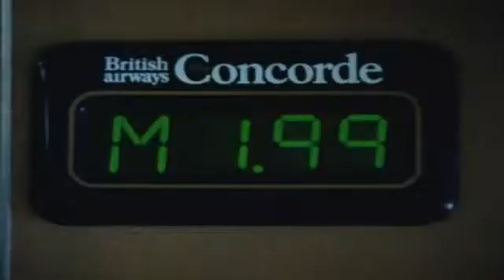Supersonic Pioneer - The Story of Concorde G-BOAA for the Museum of Flight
Discover the story of Concorde and find out about the technology behind supersonic flight and life on board.